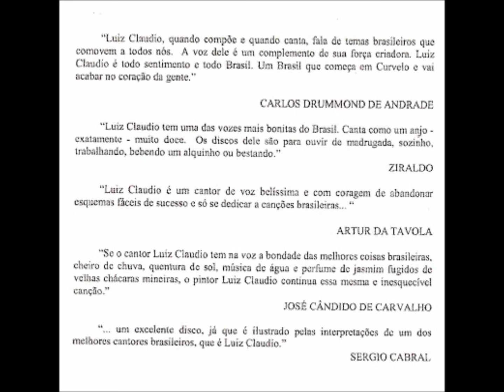MARIA -- LUIZ CLAUDIO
LUIZ CLÁUDIO
LP VOZ & VIOLÃO 2000
(Disco não lançado comercialmente)
LUIZ CLÁUDIO
Luiz Cláudio de Castro
22/3/1935 Curvelo, MG
28/8/2013 Guaratinguetá, SP
MARIA
(Ary Barroso e Luiz Peixoto - 1932)

Maria !
O teu nome principia
Na palma da minha mão
E cabe bem direitinho
Dentro do meu coração Maria
 Maria
De olhos claros cor do dia
 Como os de Nosso Senhor
 Eu por vê-los tão de perto
 Fiquei ceguinho de amor
Maria
No dia, minha querida,
em que juntinhos na vida
 Nós dois nos quisermos bem
A noite em nosso cantinho/
 Hei de chamar-te   baixinho
 Não hás de ouvir mais ninguém,
 Maria !   Maria !
 Era o nome que dizia
 Quando aprendi a falar
 Da avózinha/
 Coitadinha
 Que não canso de chorar
Maria
 E quando eu morar contigo
 Tu hás de ver que perigo
 Que isso vai ser, ai, meu Deus
Vai nascer todos os dias
uma porção de Marias
De olhinhos da cor do teus
Maria ! Maria !

Samba-canção - Gravação feita por Silvio Caldas, em 1.938, disco RCA Victor.
Foi composto para uma revista de Luís Peixoto e Freire Júnior, Ary compôs uma música, cujos versos foram trocados por Peixoto. Nasceu assim a composição Maria, feita para a peça teatral "Me deixa Ioiô", uma homenagem à atriz portuguesa Maria Sampaio, estrela da peça .